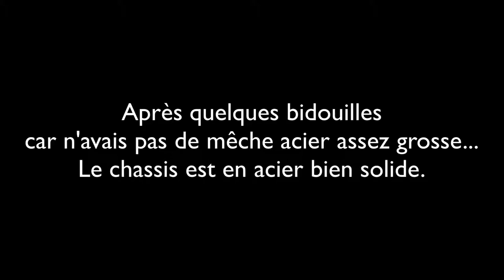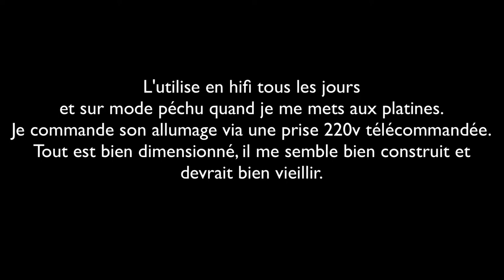Ampli Audiophony AS620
Description et démontage de l’ampli en vue d’y ajouter un interrupteur au ventilateur de refroidissement particulièrement bruyant si faible écoute.
Cet ampli aurait mérité un ventilateur de meilleure qualité.